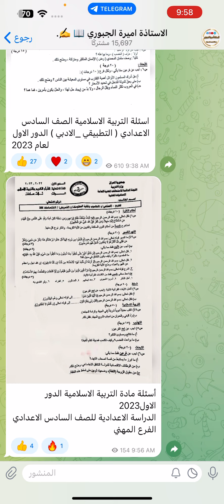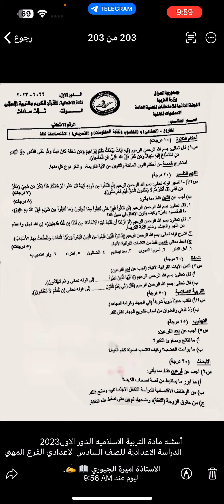الاسلامية للصف السادس الاعدادي الفرع المهني الدور الاول لعام 2023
لَجّمًيَعٌ آلَأسِئلَةّ وٌآلَحًلَوٌلَ وٌآلَآخِبًآر آلَعٌآمًةّ

آلَآسِتٌآذِةآ آمًيَرهّ آلَجّبًوٌريَ #"🌐قناة الأستاذة أميرة الجبوري 🔺قناة تعليمية تَهتم بنشر كُل ماهو ذو فائدة لطلبة العراق من ….
📌اسئلة 📃
📌مُلخصات 📚
📌 مُرشحات 🔖
📌 إختبارات 🔬